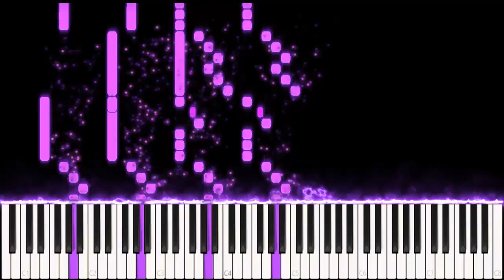Three Days Grace - Riot - Piano cover (Synthesia)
Hello!